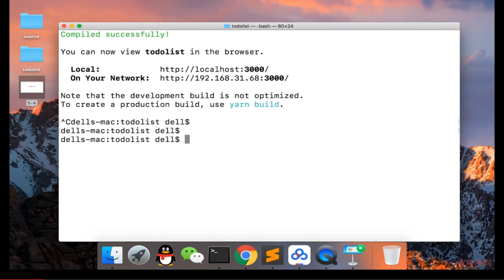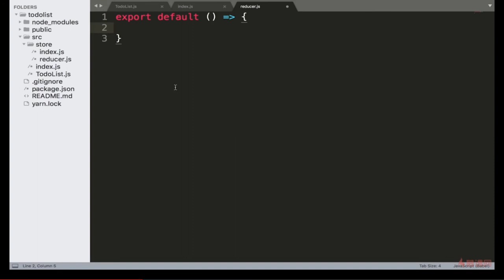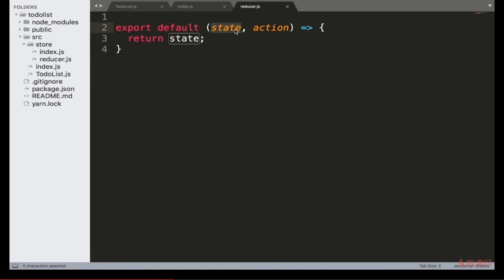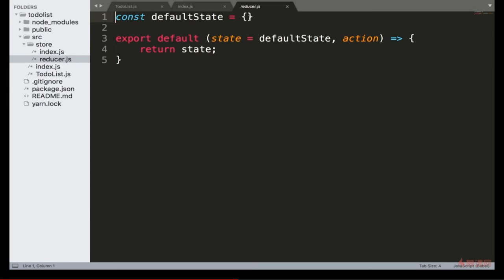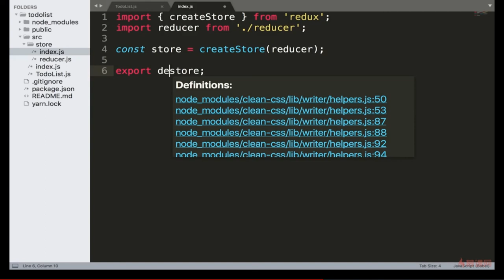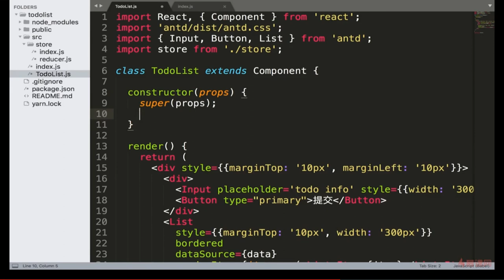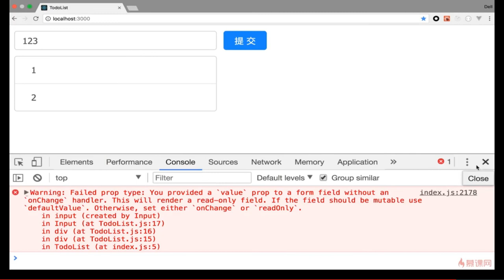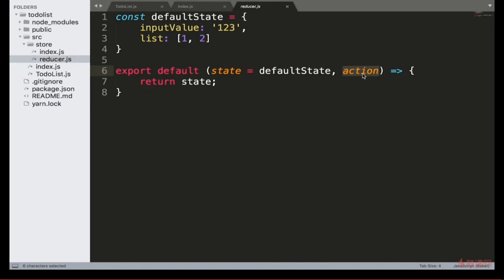React 16.x教程 之 Redux入门｜5.4 创建redux中的store—— React系列课程从零基础到项目开发实战